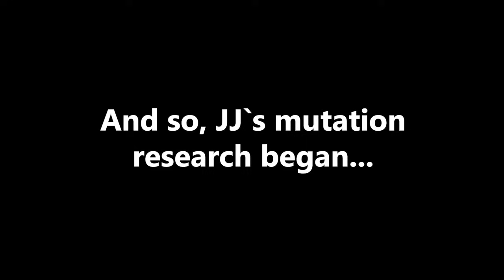JJ Survived 100 DAYS as a CAT in Minecraft - Maizen Challenge